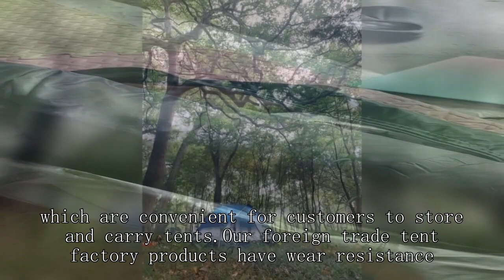Popup tent Manufacturer China Chinese High Quality Price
BeiFeite Company
3 room camping tent,
best budget waterproof tent,
tent 6-8 person,
automatic tent 4 person,
do you need a 4 season tent,
6 person dome tent ozark trail,
kid's tent supplier,
pop up tent camper trailer,
best tent 6 person,
garmin portable fishing kit,
best one man tent for backpacking,
msr access 1 tent review,
military shelter systems,
scarp 2 tent review,
will hunting avis,
dlx tent,
tent setup at home,
shopping for camping supplies,
camping in emergency survival tent,
costco 6 person tent setup,
rescue disposable yellowjacket trap,
mfh 2 person tent minipack,
first up outdoor shelters instructions,
gable installation,
10 by 20 canopy tent,
family camping tent,
camping tent wholesale market,
winter camping heated tent,
3 in 1 pop up tent,
setting up wawona 6 tent,
tent service ka saman,
mil-tec tent,
maxx explore metal detector,
winter camping with a tarp,
egab military picnic camping portable waterproof dome tent,
shopee camping tent,
wildwood 7x7 dome tent
candle pop up shop set up,
permits for vending machines,
yodo lightweight 2 person camping backpacking tent,
sun ninja nano tent,
hunting cabin setup,
inflatable 2 man tent,
best waterproof tents for camping,
20 ft refrigerated container,
stargazing pods,
quality camping tent,
kazinski portable 3 person ice fishing tent,
types of tents for camping,
fishing lure display ideas,
compact tent for hiking,
most durable camping tent,
three person tent reviews,
msr carbon reflex 2 person tent,
fold out camper trailer,
chinatown market t shirt sizing,
mountainhiker shelter canopy tent,
trade show booth setup,
laboratory chiller,
setting up a mobile coffee van,
nw fishing secrets survival,
coleman hampton 3-season 9-person 2-room camping cabin tent,
bass pro shops tent,
tent kit project zomboid,
rei grand hut 6 tent,
tent pop up 4 person,
pop up tent opening,
how to set up a fishing tackle box,
proaction 6 man 3 room tunnel camping tent,
tents for bike touring,
tent cloth price,
little tikes easy store outdoor folding water play table
30 x 30 tent,
rei 4 season tent,
laboratory shop,
winter camping in a canvas tent,
3 room cabin tent,
trailer tent restoration,
ultralight tent 3 person,
eddie bauer tent instructions,
rei basecamp 6 tent review,
z shade canopy setup,
diy folding camper trailer,
car camping with tarp,
k4 crib load panel,
magellan mission 8 tent setup,
automatic tent 6 person,
tunnel tent setup,
mckinley tent 4 person,
kzm oscar house cabin tent,
tent party setup,
laboratory setup and equipment,
pop up tent house,
rec series 7x6 dome tent,
kuiu 2 person tent,
two containers with roof,
temporary power for construction site,
quest diagnostics kiosk,
expo booth setup ideas,
tunnel tent 1 person,
pop up tent rental,
warmest hunting clothes
nortent gamme 8 pc,
pop up tent assembly,
white's treasure master metal detector,
wilderness wall tent,
water resistant tent,
diy weekender horse trailer,
camping tent market in delhi,
best backpacking tent for 2,
winter camping air tent,
bell tent boutique 5m,
half dome 4 tent,
sydvang skaring 2p ultralight tunnel tent,
x100v product photography,
wawona tent 6,
core tents for family camping,
kid's tent factory china,
8 person ice fishing tent,
direct action gear jtac admin pouch,
roof top tent 4 person,
usgi triple mag pouch,
gold mountain storage buildings,
f stop exposure,
herbal house tent setup,
white duck 8x10 wall tent,
8 person tent setup,
8 man coleman tent,
table tent card,
fishing tackle store india,
family tent camping 2023,
helm 1 tent review,
explorer tent,
rain gear for construction,
washington's war tent,
hdt airbeam shelter,
best cheap tents for camping,
diy mobile office,
product photography clothing lighting,
car tent in rain,
e bike camping setup,
campros 9 person tent
first backpacking tent,
shade factory umbrella base,
z shelter survival signal tower,
emergency exit and evacuation preparedness,
forceatt camping tent 2/3 person backpacking tent,
popup tent company,
locate warehouse of seized goods,
different kinds of tents,
lightweight winter tent,
flash air 2 tent,
using portable rv dump tank,
ultralight tents 2 person,
c&c california large pop up tent,
woods pinnacle 2-person 4-season tent,
tent supplier,
how to carry multiple fishing rods,
roof top tent canopy,
camping tent low price,
area rental tent setup,
tent pitching competition,
best winter tent for backpacking,
outbound 10-person quickcamp cabin tent setup,
corporals corner emergency for